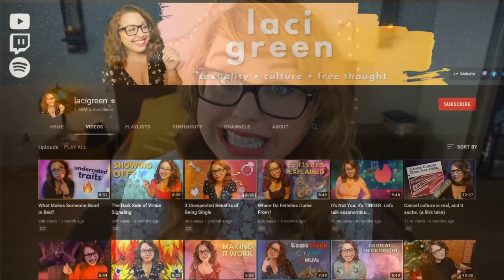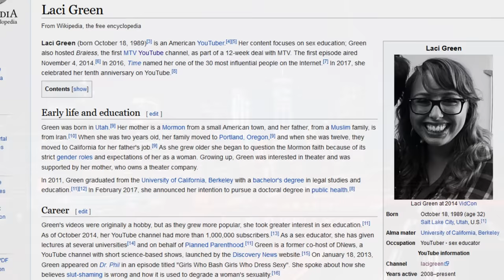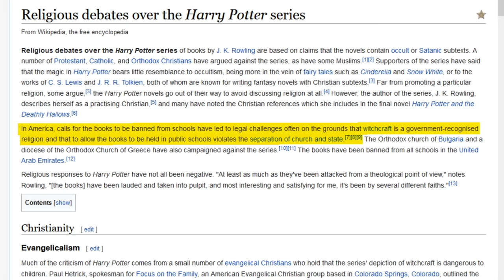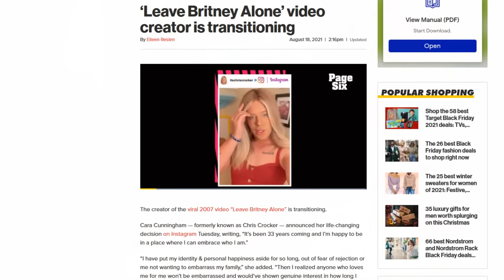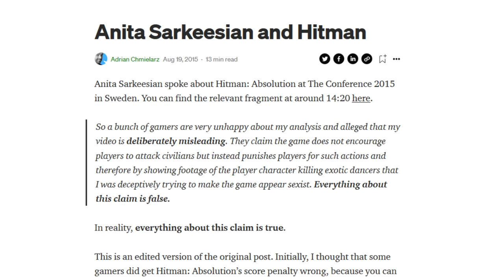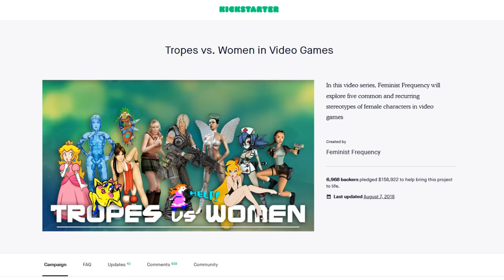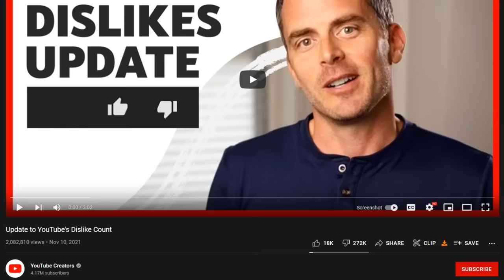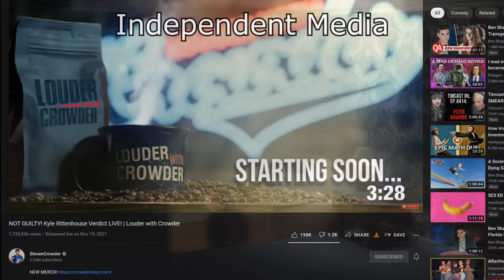This is What Happens When You Speak Out Against the Cult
This video discusses the events involving Laci Green and Vidcon 2017.

Sargon was on JRE 979. It has been erased from the internet. Good luck finding it.